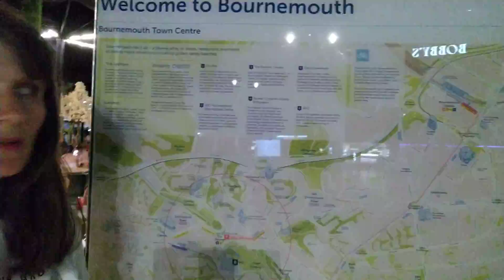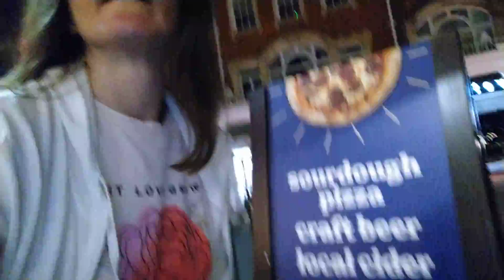ИДУ 20 МИНУТ ОДНА ИЗ РЕСТОРАНА В 21:20 В ОТЭЛЬ ПОСЛЕ УЖИНА В БОНМОСЕ/BACK TO THE HOTEL ON MY OWN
PART 1